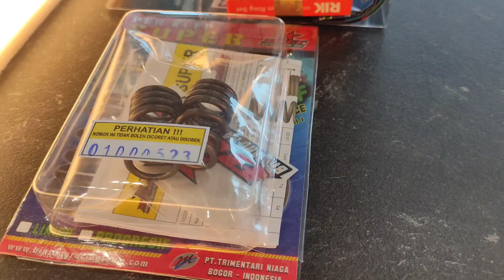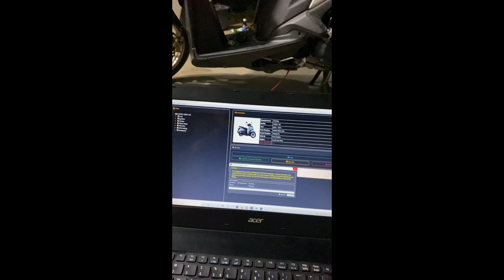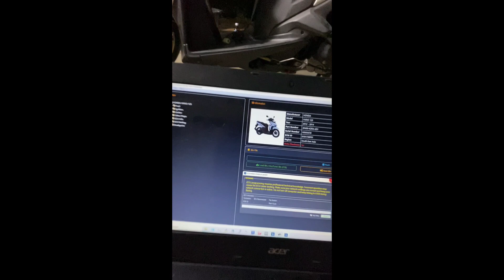BORE UP VARIO 125 piston 58.50 klep std+Remap Ecu I Part 2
Vario 125 Boreup 58.50 Klep Std Remap Ecu